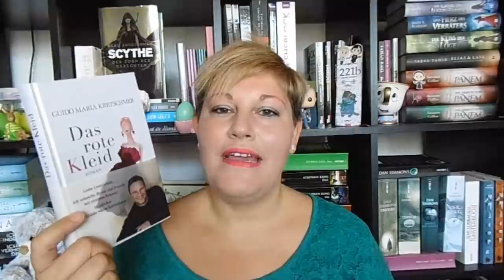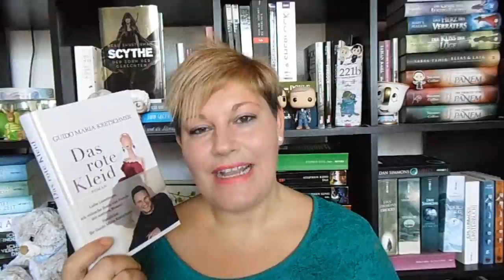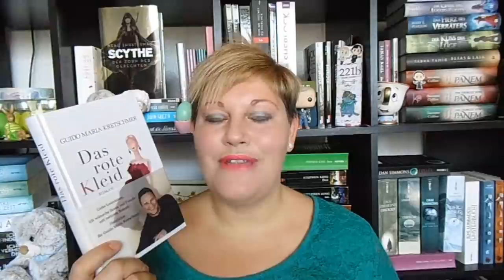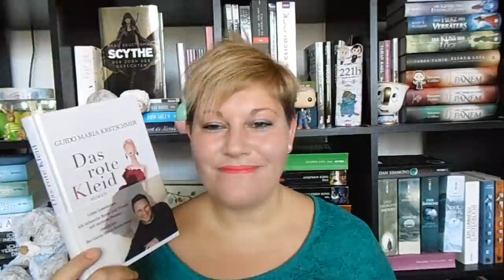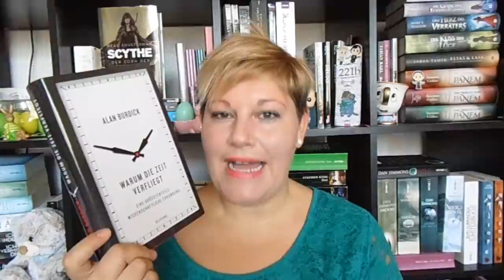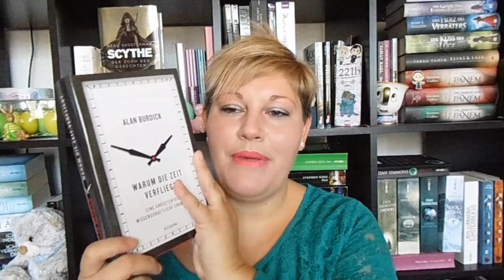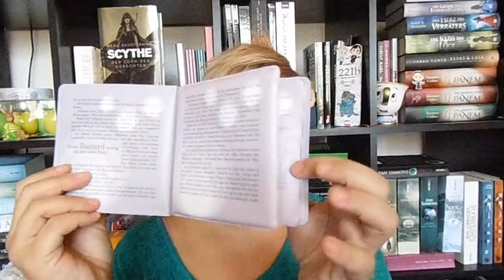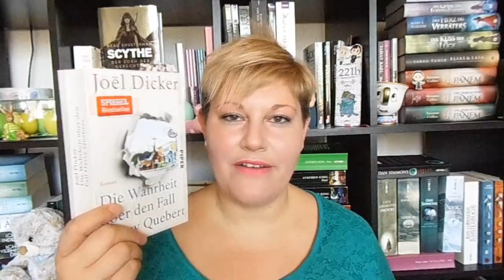Bücherwoche #14 ~ Tolles Hörbuch, Guido Maria Kretschmar, SerienJunkie, Zusammen Lesen im April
Durch Krank sein hab ich diese Woche die Zeit für 2 Hörbücher und Serien genutzt. Auch "echte" Bücher und ein Musik-Tipp haben es in meine Bücherwoche geschafft.
Was habt ihr diese Woche gelesen/geschaut?

📚 Bücher
"Das rote Kleid"* von Guido Maria Kretschmar
Erschienen am 12. März 2018 im Goldmann Verlag
Gebunden: 14,-Euro E-Book: 12,-Euro
Seiten: 280

"Die kleine Inselbuchhandlung" von Janne Mommsen
Erschienen März 2018 bei Rowohlt
Broschiert: 15,-Euro E-Book: 13,-Euro
Seiten: 288
Hörzeit: 7 Stunden - Sprecherin: Sabine Kaack

"Warum die Zeit verfliegt"* von Alan Burdick
Erschienen am 23. Oktober 2017 bei Blessing
Gebunden: 22,-Euro E-Book: 18,-Euro
Seiten: 460

"Das kleine Inselhotel" von Sandra Lüpkes
Erschienen im Mai 2014 bei Rowohlt
Taschenbuch und E-Book: 10,-Euro
320 Seiten